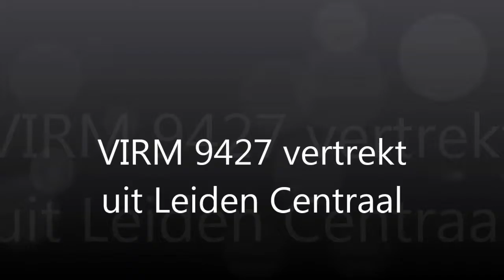VIRM 9427 vertrekt uit Leiden Centraal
De VIRM 9427 vertrekt uit Leiden Centraal als intercity richting Dordrecht. Bedankt voor het kijken!